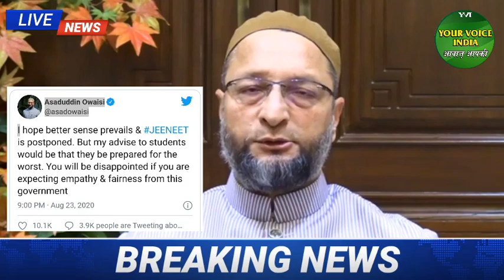24 August 2020 Morning News ! PM Modi | Asaduddin Owaisi |Nitish Kumar | JEE, NEET 2020 | Bihar News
24 August 2020 Morning News ! PM Modi | Asaduddin Owaisi |Nitish Kumar | JEE, NEET 2020 | Bihar News

24 August 2020 Morning News ! PM Modi | Asaduddin Owaisi |Nitish Kumar | JEE, NEET 2020 | Bihar News